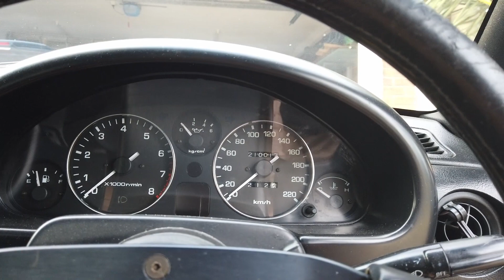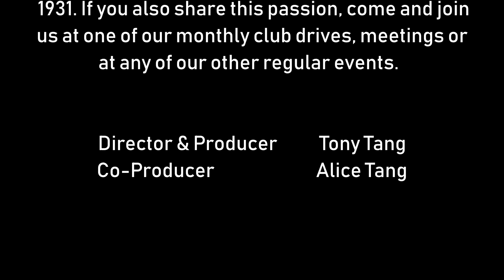1990 Mazda MX-5 NA - CHACA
A product of Classic and Historic Automobile Club of Australia.

CHACA is a club for owners of, and people with a passion for, vehicles of any make or model, over 25 years old and build after 1931. If you also share this passion, come and join us at one of our monthly club drives, meetings or at any of our other regular events. We publish a monthly journal, and send other car related event informatio many special offers to our members on a regular basis.